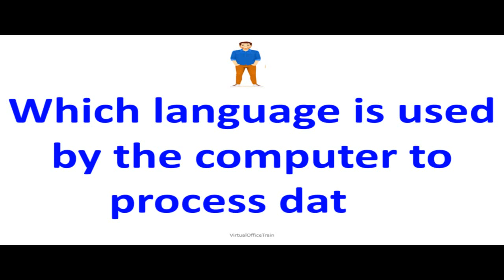QA Part 4 Knowledge About World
VirtualOfficeTrain By Nadir Ansari